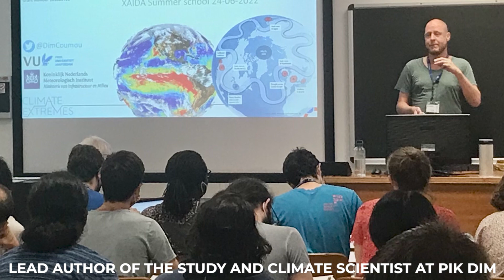What Would A Modern Day Ice Age Look Like?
We’ve had rapid global warming over the last 50 years. But unfortunately, it seems we will soon be facing another ice age. This is because the scientific community has discovered that the Earth’s current warming trend is masking the cooling of its interior.

In today's video we look at What Would A Modern-Day Ice Age Look Like?... Keep watching to see where did ice-age animals live? What was life in the ice age like, or what is it like to live in an ice age? what if another ice age occurred today. What's it really like to live in an ice age or what kind of ice age weather exists. What is an ice age, the journey to an ice age, and what if another ice age happened? What does an ice age mean for us today, and would there be climate change debates? Would there be a neanderthal appearance? could ice age humans habitat with modern humans?

Inspired by What If We Entered a New Ice Age?

Inspired by The Ice age

Inspired by What They Discovered Frozen In Ice Shocked The Whole World!

Inspired by Scientists Found Strange Objects Under Greenland Ice

Inspired by Could American Lions Survive Nowadays?

On  Space Float we will go through technology, voyager, and space news